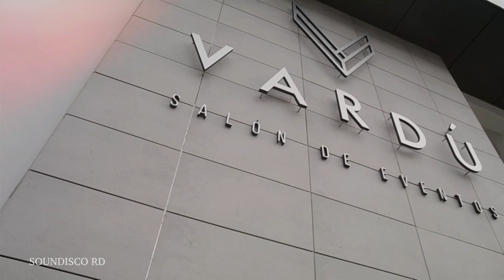Nabila Tapia 2018